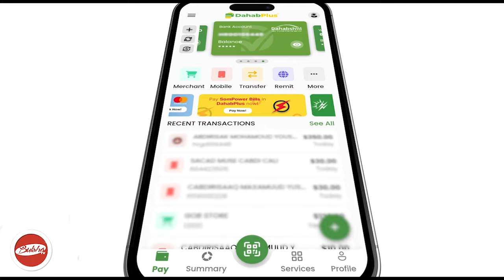Waan U Hambalynayaa Madaxwayne Muuse Biixi Sida Quruxda Badan Ee Uu Ugu Hambalyeeyay Madax Waynaha C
Waan U Hambalynayaa Madaxwayne Muuse Biixi Sida Quruxda Badan Ee Uu Ugu Hambalyeeyay Madax Waynaha Cusub Ee Xilka Qabsanaya